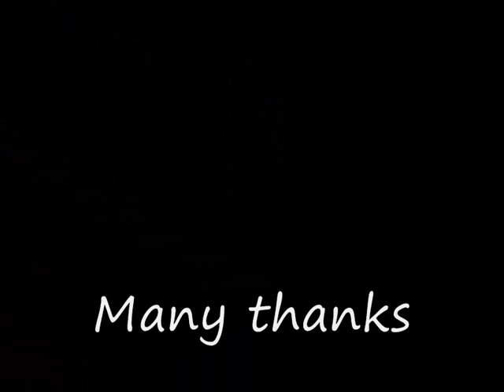Warmink Dutch Sallander Clock For Sale On eBay UK